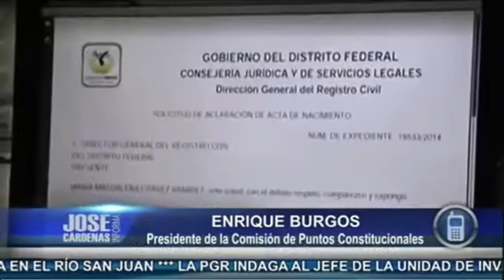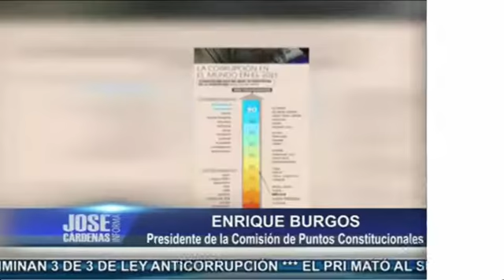Enrique Burgos, en entrevista con José Cárdenas 1ra parte